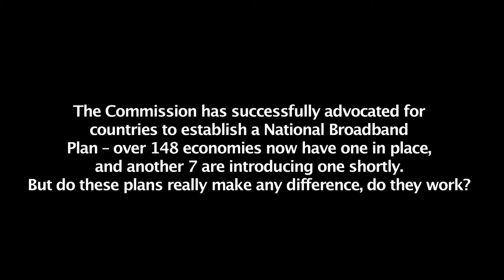State of Broadband Report 2015: Key issues #3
Do national Broadband Plans actually work?

At ITU: Sarah Parkes
Chief, Media Relations and Public Information

At UNESCO: George Papagiannis
Acting Head, Media Relations
Mobile: + 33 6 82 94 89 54